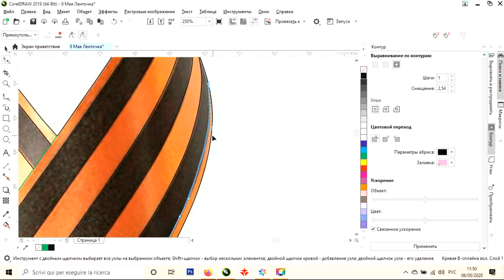9 Мая С Днём Победы! Георгиевская ленточка ЛАЗЕРОМ 2020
Дорогие друзья! Сегодня 9 Мая! И мы торжественно поздравляем всех нас с этим Великим Днём Победы!
Георгиевская ленточка это символ  посвящённый празднованию Дня Победы в Великой Отечественной войне. В 1945 году 9 мая был объявлен конец войны!

По скольку мы живем в Италии и на карантине невозможно нигде ее приобрести, мы решили это нашим способом выгравировав и вырезав её ЛАЗЕРОМ из дерева.
Так же в честь погибших на войне Настя исполнила известную композицию написанную в 1943 году Владимиром Агатовым для кинофильма "Два Бойца", из репертуара Марка Бернеса "Тёмная ночь". Так же в начале видео звучит стихотворение "Жди Меня" Константина Михайловича Симонова в исполнении Маши Матвейчук.
Ура! Ура! Ура!